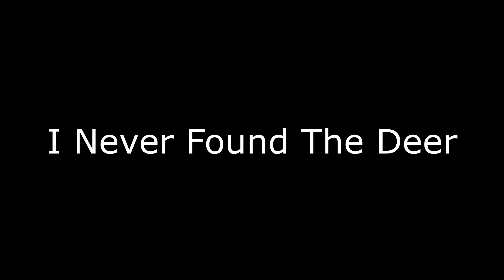This Means War! (Animallica #13)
bad zombie clone guys, stop killing me!